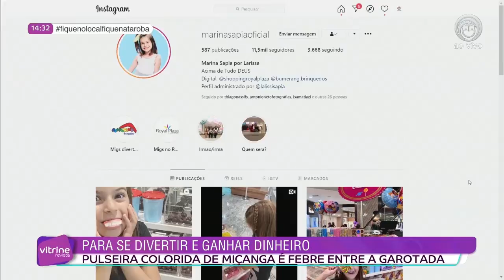15/02 Para se divertir e ganhar dinheiro pulseira colorida de miçanga é febre entre garotada